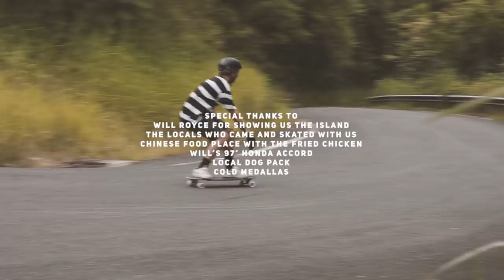Caliber Truck Co. - Puerto Rico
Dropping on Wednesday 4pm PST.

As a tourist in Puerto Rico they say there are some dangerous things you should be aware of. But we quickly learned the only danger to us on this island, was ourselves. Between the steep, off-camber, code violating “roads”, the warm beaches, and the endless flow of cold, golden beers, it’s amazing we even made it off this island at all. Come for the roads, don’t die, and then stay for the lifestyle.

Filmed by Turner Williams
Edited by Tom Flinchbaugh
Follow film by Tom Flinchbaugh
Photography by Tom Flinchbaugh

Featuring: Liam Morgan, Cole Trotta, Tristin Warren, Tom Flinchbaugh, Will Royce